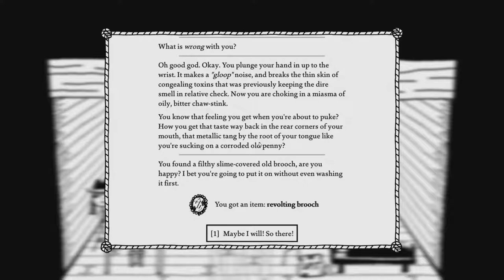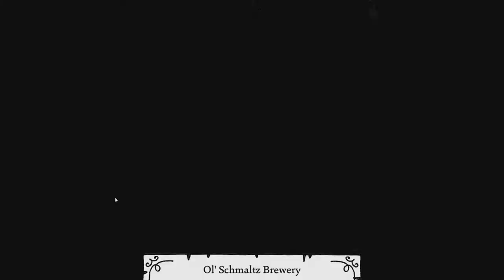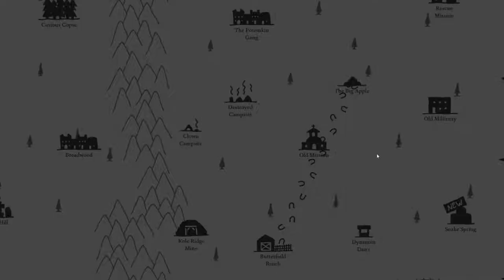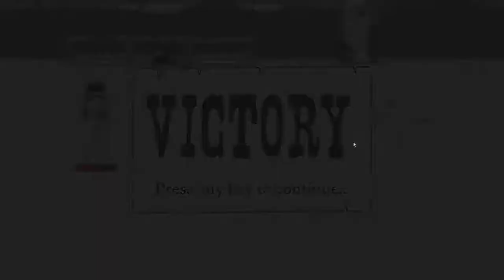Only the Lonely - West of Loathing - 15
Kim is upset about her own movie today and now Joe-Joe is along for the ride.